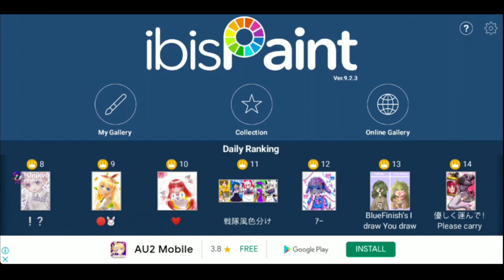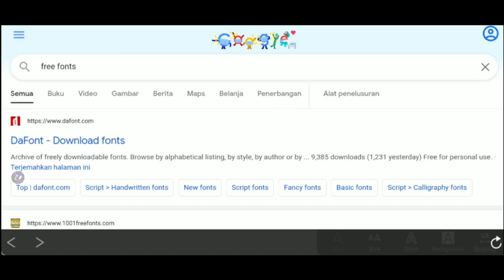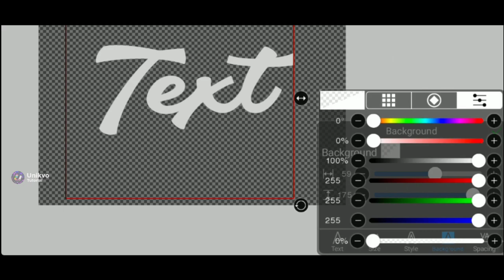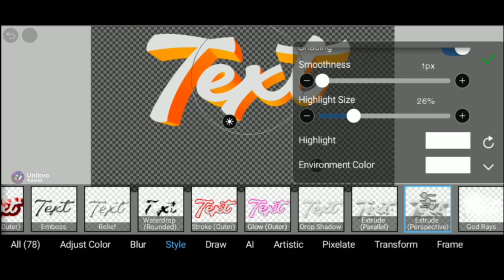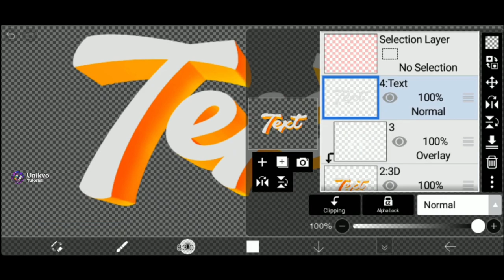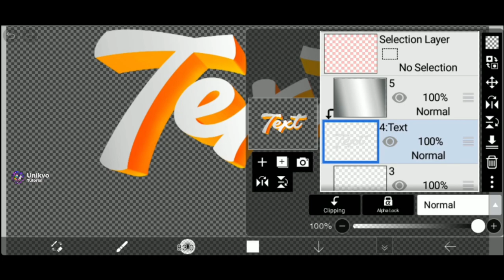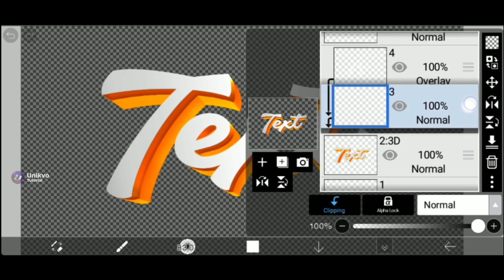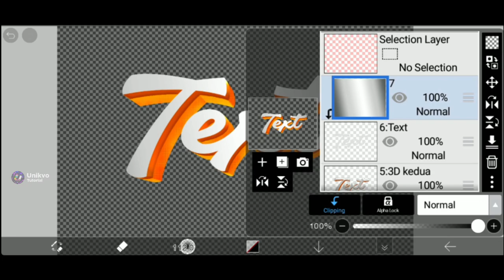Cara Membuat 3D Text dengan Ibis Paint X | Unikvo Tutorial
Di video ini,  kalian akan mempelajari bagaimana caranya membuat 3D Text menggunakan Ibis Paint X. Kalian bisa menambahkan Text Design yang kalian buat pada Banner, Thumbnail maupun Logo yang kalian buat.

Jika ada pertanyaan sampaikan di kolom komentar. Jika ingin request tutorial lain, langsung komen dengan

Link Aplikasi:
- Ibis Paint X :

Time stamp
00:00 Intro
00:27 Membuat Project
01:27 Menambahkan Text dan Font
03:56 Efek pada Text
10:44 Texture Text
11:53 Outro

Font:
- Aromia
Download Font ini di dalam Aplikasi Ibis Paint X

Price:
International:

Indonesia:
- Youtube Banner : Rp 25.000
- Logo Design : Rp 15.000
- Paket Hemat (YouTube Banner + Logo Design) : Rp 30.000
- Paket Flash (YouTube Banner + Logo Design) : Rp50.000
(+ proses cepat salip antrian, pengerjaan kurang dari 3 jam + video speed art)

Metode Pembayaran : GoPay, OVO, Dana, BCA, & Pulsa Telkomsel